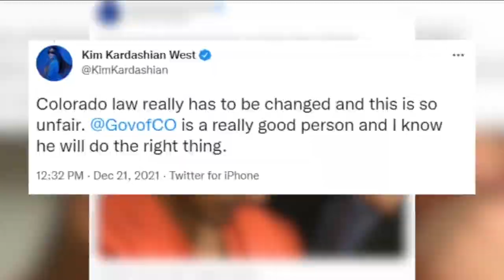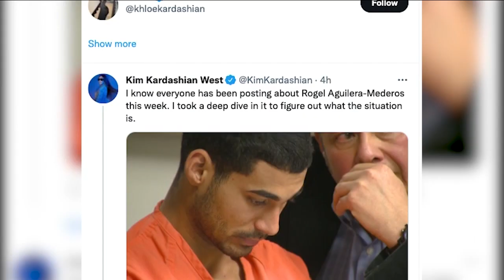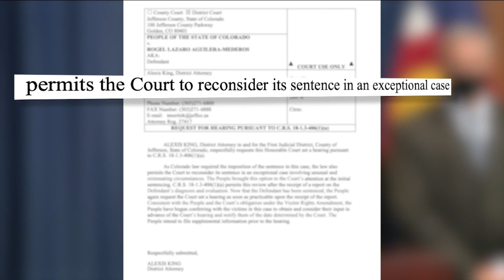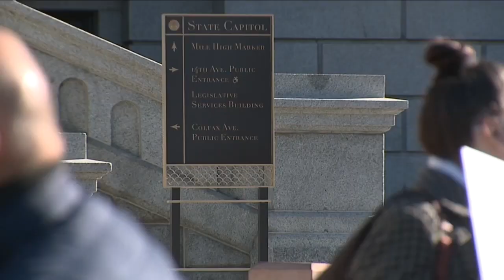DA's office files motion to reconsider truck driver's 110-year sentence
The Colorado First Judicial District Attorney's Office has filed a motion to reconsider the 110-year sentence of a truck driver convicted in a deadly crash on I-70 in April 2019.